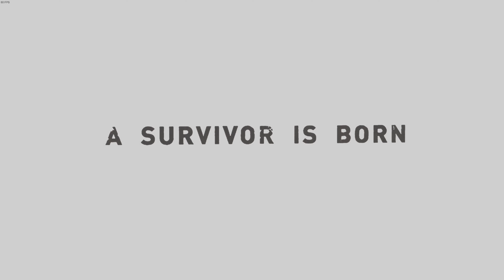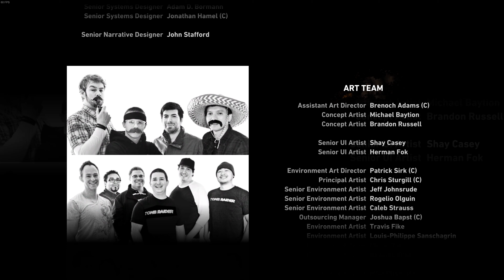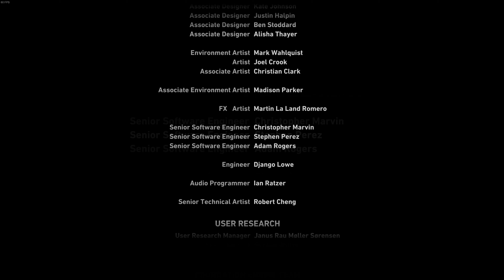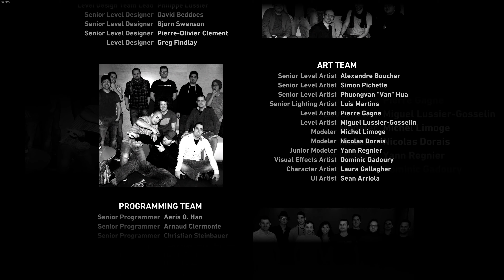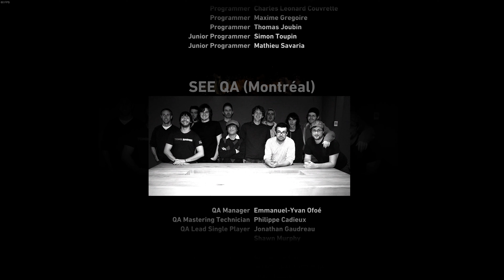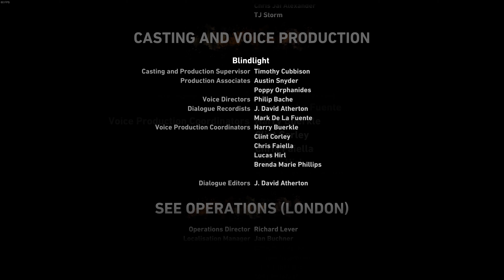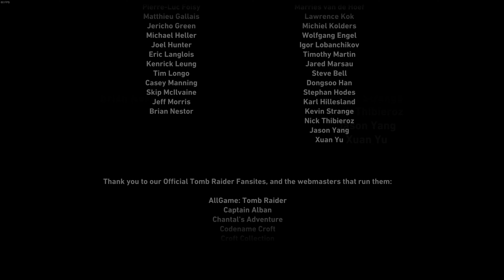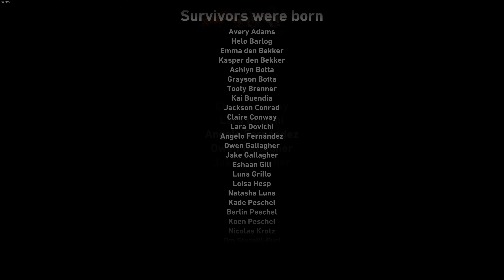Tomb Raider 2013 4K PC Playthrough FINALE!!! No Commentary